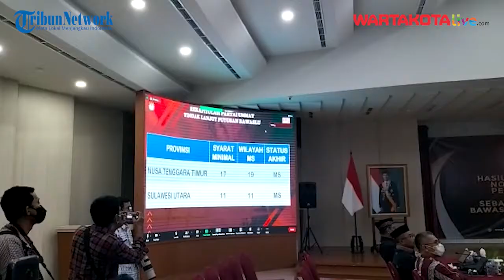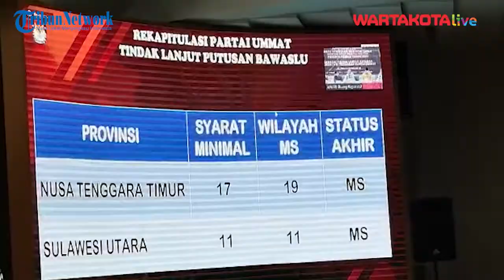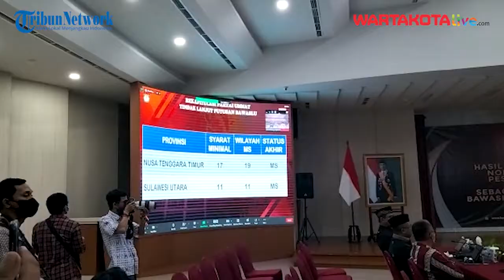Akhirnya Partai Ummat Bisa Ikut Pemilu 2024 Usai Dinyatakan KPU Memenuhi Syarat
WARTAKOTALIVE.COM, JAKARTA - Komisi Pemilihan Umum (KPU) RI, menggelar rekapitulasi hasil verifikasi, dan penetapan nomor urut Partai politik peserta pemilu 2024 terhadap Partai Ummat.

Sebagai informasi, keputusan diumumkan KPU RI, setelah Partai Ummat mengikuti proses verifikasi ulang di Sulawesi Utara dan Nusa Tenggara Timur (NTT).

Anggota KPU RI, idham Holik menyampaikan, bahwa Partai Ummat memenuhi syarat di Nusa Tenggara Timur dan Sulawesi Utara.